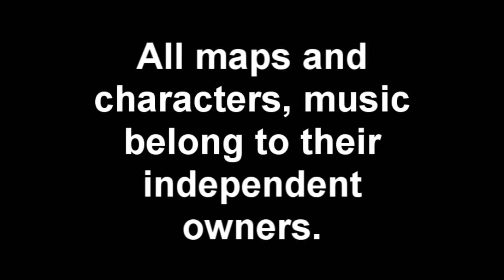Life with the Survivors: The Start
There will be episodes and loads of other stuff included. If you have a question concerning the video, comment or PM Me. Thanks, if you watch it :) btw, here you go

Music List in order:

0:00-0:12 Ren and Stimpy: Screw on the Loose
0:12-0:30 Rammstein: Du Hast
0:30-0:35 Rabbids Go Home:  Bãtutã Din Moldova
0:40-0:45 Yello Music Video: Ohhh yeah
0:49-1:09 Sad Violin (Search it up on Youtube)
1:43-1:48 Rabbids Go Home:  Bãtutã Din Moldova
1:49-2:02 Ren and Stimpy: Metropolis
2:19-2:23 and 2:34-2:41 Rabbids Go Home:  Bãtutã Din Moldova
2:48-2:55 Sad Violin 5 (Search it again on Youtube)
2:58-3:07 Happy Music, Piano (Once again, search it)
3:28-3:36 The Glitch Mob: Napela Monday Remix
3:46-4:06 Singing in The Rain Remix
4:10-4:14 ?